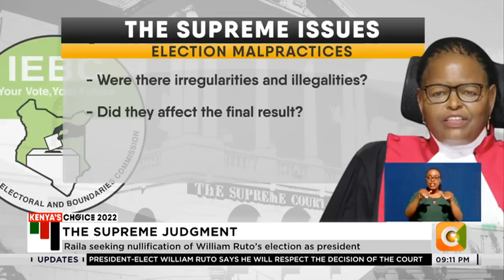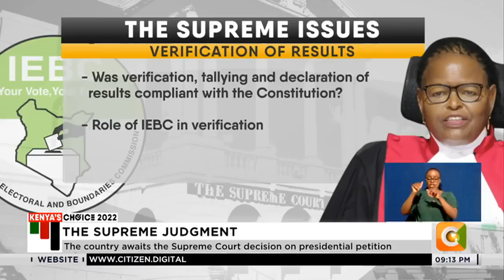The country awaits the Supreme Court decision on presidential petition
It is the moment of truth for the country on Monday as the apex court delivers its judgment on the fate of the August 9 presidential election. With a stroke of pen the 7 judge bench can return the nation back to the polls or elevate President Elect William Ruto as the country’s 5th president. Both camps the Azimio La Umoja and Kenya Kwanza Alliance are waiting for the judgment with bated breath.